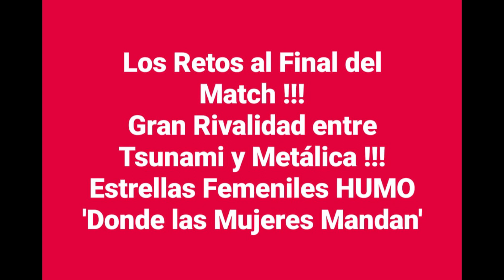AL FINALIZAR SE DIERON LOS RETOS !!!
Las Luchadoras del Consejo no quedaron conformes con el resultado y las Regias estan para lo que gusten y manden !!! Konkreto Gym Sabado 15 de Julio del 2023.